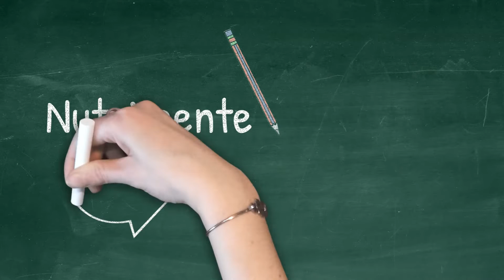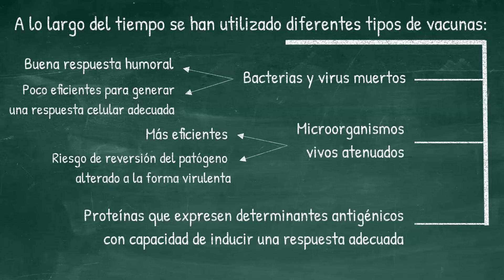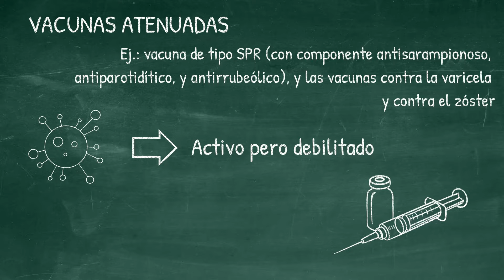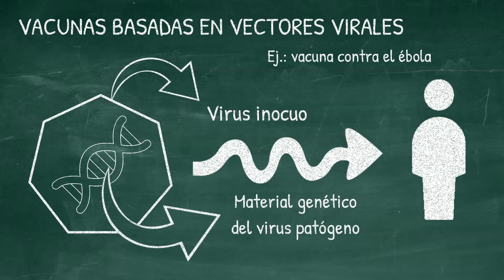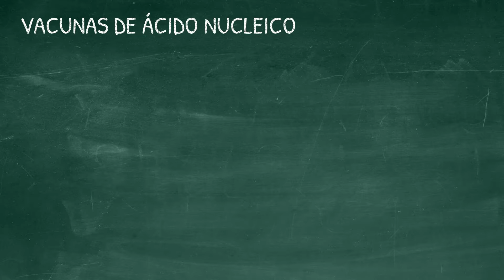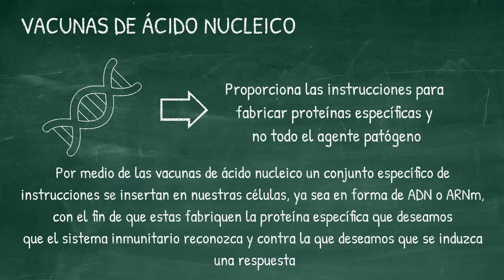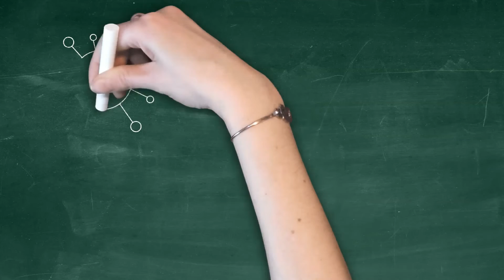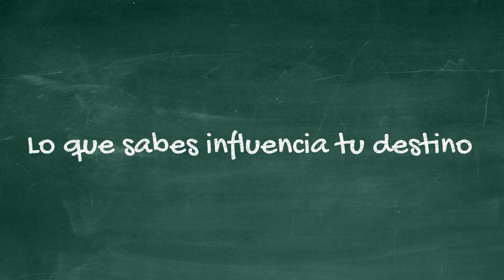TIPOS de VACUNAS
Descubre los diferentes tipos de vacunas que existen con este video!

0:00 Introducción
0:11 Efectos de la vacunación
0:34 Diferentes tipos de vacunas
1:42 Vacunas inactivadas
2:42 Vacunas atenuadas
3:27 Vacunas basadas en vectores virales
4:22 Vacunas con subunidades antigénicas
5:09 Vacunas de ácido nucleico
7:07 Investigación de nuevas estrategias
7:57 Final

Como suscriptor con acceso total podrás obtener automáticamente resúmenes esquemáticos en formato de PDF's descargables, infografías, cuadros, y más contenido educativo didáctico y original de Nutrimente.

Referencias

• Curtis, H. y Cols. (2015). ‘’Invitación a la Biología en contexto social’’. Séptima edición. Buenos Aires: Médica Panamericana.